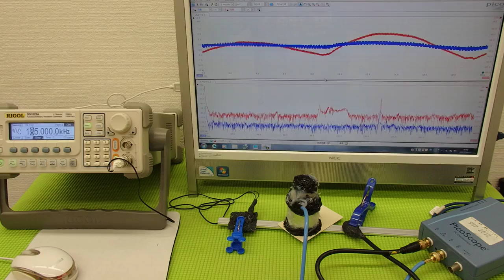表面弾性波を利用した、超音波制御技術